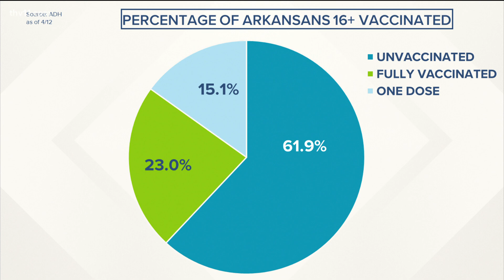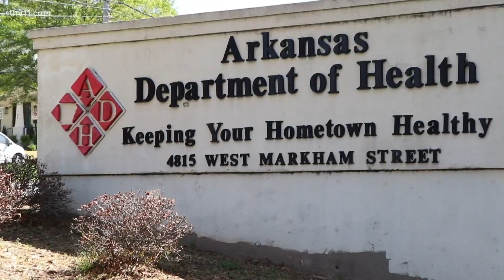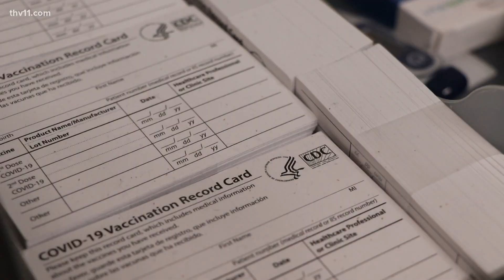Arkansas reports 69 new COVID-19 cases, 4 new deaths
Arkansas is reporting 69 new positive COVID-19 cases, four new deaths, and 156 people in the hospital with the virus.